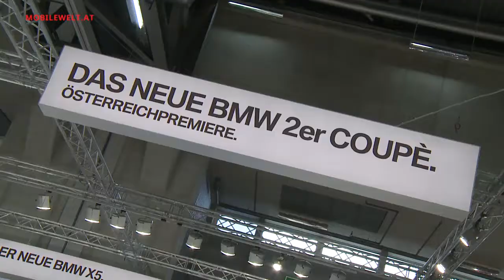BMW Vienna Autoshow 2014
Mit dem BMW 2er Coupé und dem BMW 4er Cabrio bringt BMW zwei Österreichpremieren auf die Vienna Autoshow 2014. Auch die Elektromodelle i3 und i8 zählen zu den Attraktionen der Messe.